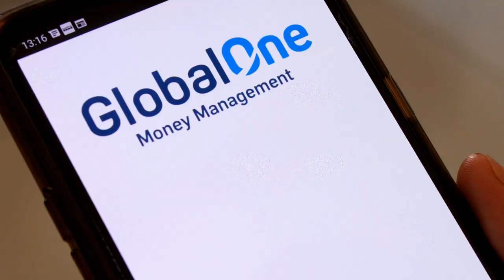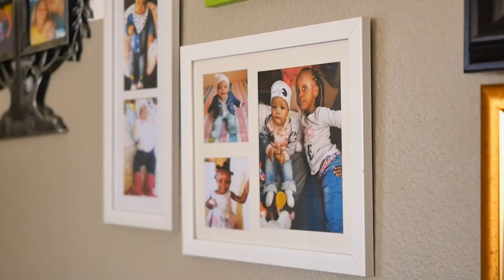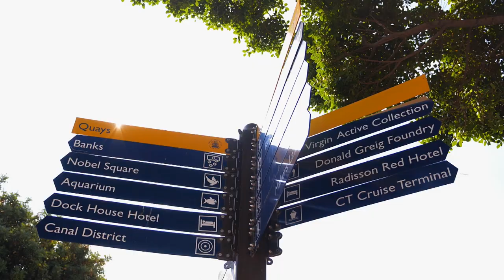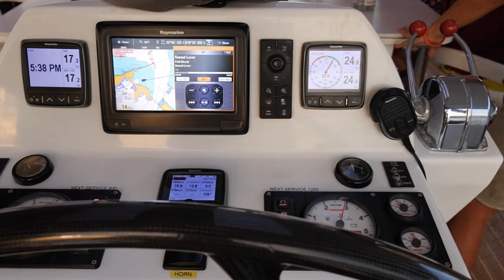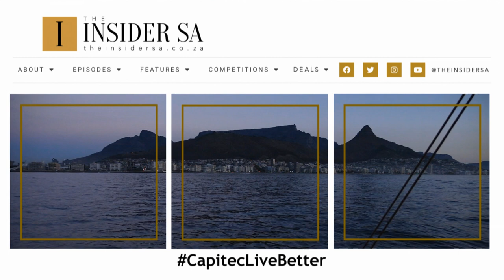The Insider SA joins student Tebatso Mamabolo who kickstarts her financial bucketlist with Capitec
Aspiring model and Public Relations student, Tebatso Mamabolo takes us along on an adventure to Cape Town, and shares how Capitec made saving for her experience possible.

Tebatso Mamabolo is an aspiring model, content producer, radio presenter and public relations student who spends time between her home in Polokwane and University in Tshwane. This 21-year-old has big dreams, and despite challenges, is on track to realise her aspirations through hard work and dedicated saving.

The Insider SA got to spend time with her as she prepared for her first ever visit to Cape Town.

“I started saving for my trip last October. I must say that saving with Capitec’s Global One account itself has been easy, but it did require discipline from my side as I’m a spender,” says a determined Tebatso, who managed to push through and save 20% of the income she received.

She shares that she opted to go with a Capitec savings account because of the highly competitive bank fees. “It was easy for me to go with a Capitec because the monthly fees were close to nothing, that’s why I rushed there and opened my own account. I also like the freedom I have as a Capitec client to use my app whenever I want to, and that I have a dedicated savings account,” she adds.

In a true millennial spirit, Tebatso believes that real freedom means leaving one’s cocoon and exploring the world – a dream she’s had for many years. Having experienced her very first flight, she was thrilled to touch down in the beautiful Western Cape which was living up to expectations and more.

“Where do I even begin to explain the feeling of seeing this city for the first time. My face is lit up and I have goosebumps.”

Tebatso chose to spend her hard earned savings on seeing the beautiful city from The Cape Wheel in the V&A Waterfront, one of Africa’s most visited destinations.

“Considering I’m terrified of heights, The Cape Wheel was nothing but amazing. I saw Cape Town Stadium, the city, Table Mountain and even Robben Island from there. I have no words to describe it, being so high up is just something else.”

She followed up the adventure with a sunset cruise on a 40ft luxury sailing catamaran. The great weather and calm waters made for the ideal debut boat experience for her.

“The entire experience is different from what I expected. I’m literally sitting next to the waves. Let’s just say I’m motivated now more than ever to save more and explore what our country has to offer,” Tebatso added.

The bubbly youth naturally captured the moment forever on her socials, and while doing so shared “My content is about me embarking on a journey to get to know a little more about our country, along with all the adventures of course. I’ve always told myself that whatever your heart tells you – go for it. No matter where you come from, no matter what you think you cannot do, you can always overcome it.”

“I believe everyone can go further than where they are and do more, and enjoy what the country, and this life, has to offer.”

We’re not sure about you, but Tebatso Mamabolo’s Cape Town expedition has sure felt like an incredible way to celebrate and enjoy the new found freedom.

Learn more about how Capitec's offerings has made saving for Tebatso's dream of visiting Cape Town, easier